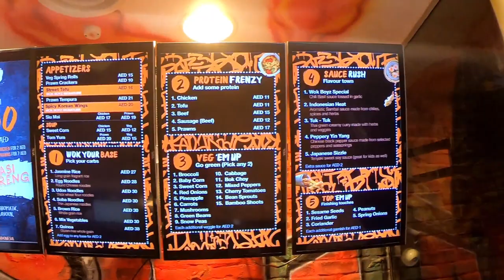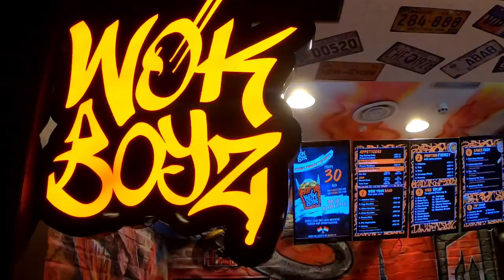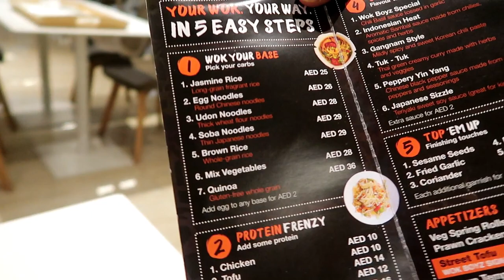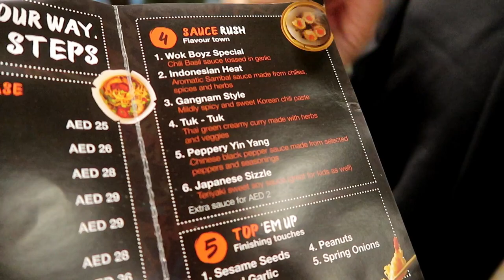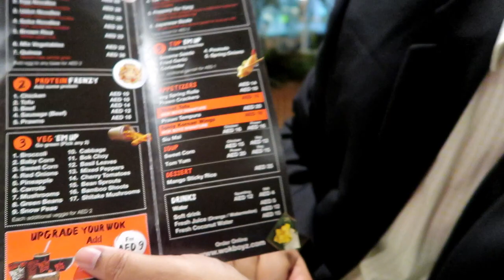Best Asian Street Food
●Kunal and Prithvijit, the two bongs  present-
the latest video on WOKBOYZ.

● A lovely foodcourt stall with outdoor seating options to enjoy the evenings. Asian vibes, neon signs, extreme colors, wall paints and all, give you a flutter in the heart. Happy days are here again. Garage decor in full flow. Typical street arts depicting Asian street visions and iconic Dubai landmarks are done in wall paintings to bring on the 'wok'ing mood very well. This is an usual stall but having a large and neat clean seating area in the foodcourt. Video was shot in 2nd week of March, 2020 when there was no restrictions.

Location details : Food court  @ Dubai Internet city
Our zomato handle :
Our Gears :
Gorilla Pod Tripod : Jobi.com/gorillapod-500
Samsung Galaxy Note 9